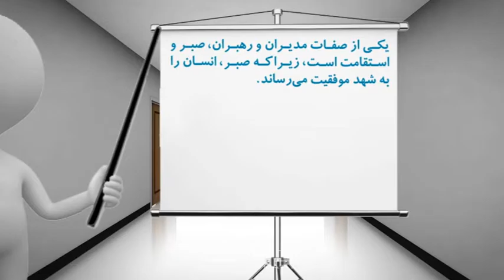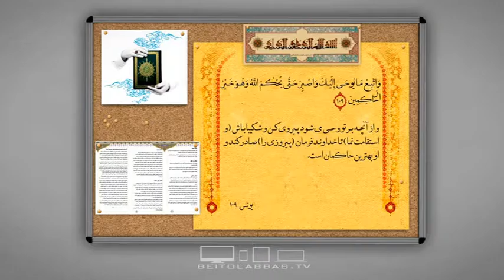صبر و استقامت - مدیریت اسلامی